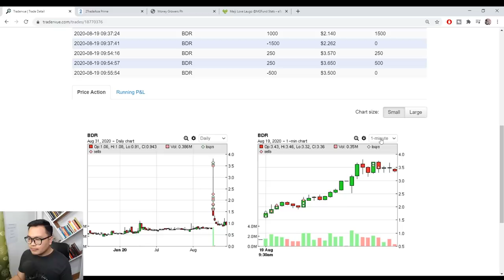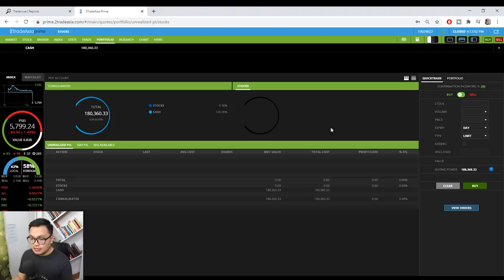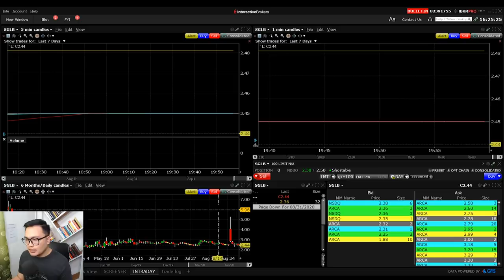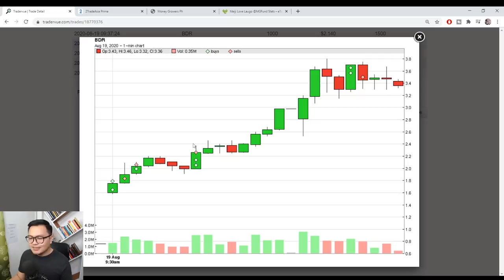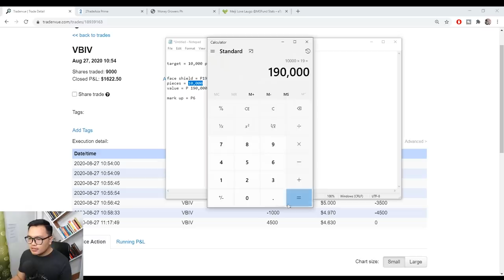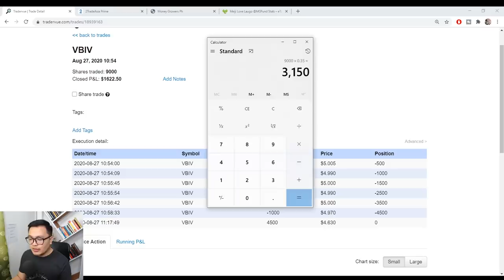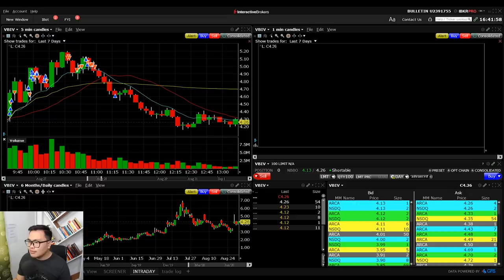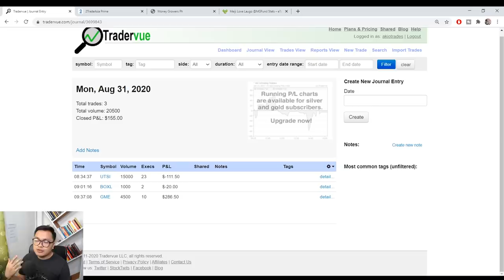10k per DAY Trading STOCKS (4 hrs a day lang) | Buhay Stock Trader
Share ko lang yung current journey ko sa pag day trade ng US Market. Hindi ito sure win, hindi ito sureball. Pero ito yung possibility at opportunity na naghihintay.
▶️ If you want to learn more from me, register on my Online Course